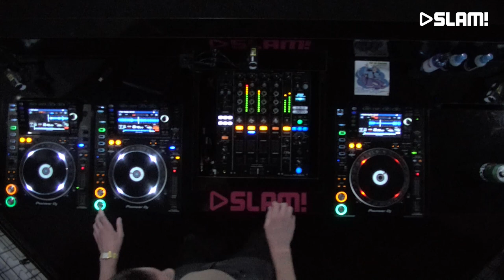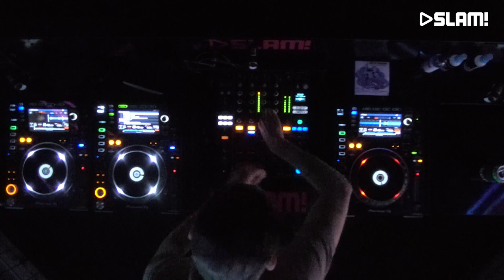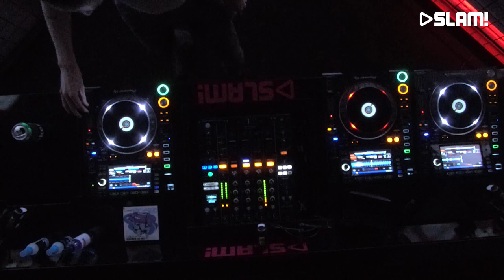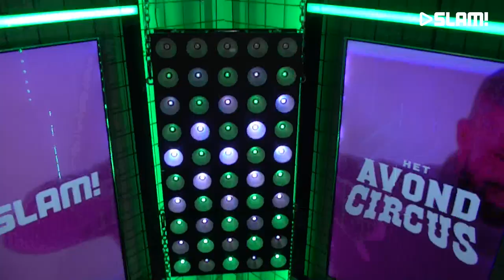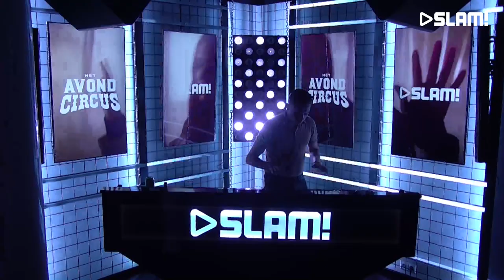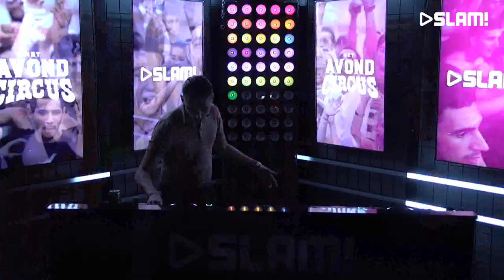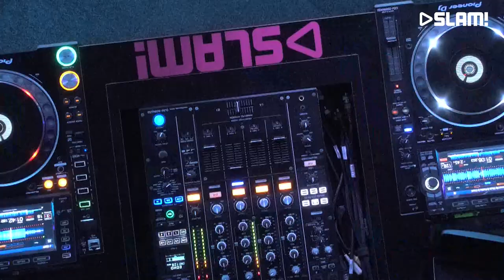Yung Felix (DJ-set) | SLAM!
Yung Felix came to our studio to play an awesome set in the SLAM! DJ booth.

More of Yung Felix?

SLAM!